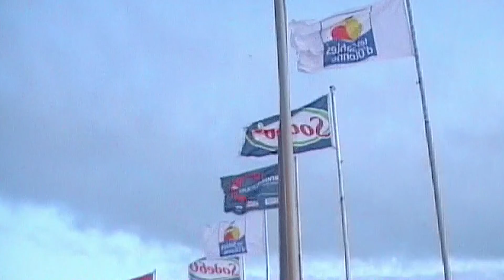Le DEPART du "VENDEE GLOBE" 2008 face à la foule - (Version 16x9)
- Les Sables d'Olonne (Vendée) - Les voiliers monocoques de la célèbre grande course quittent le port pour se rendre sur la ligne de départ.